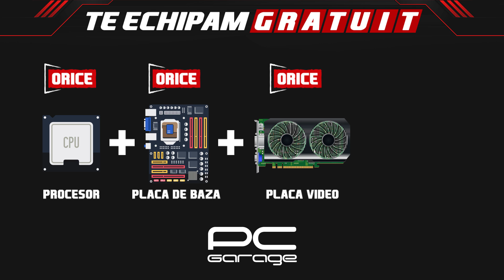Bill din L4D! Jucatori PROFESIONALI de DBD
▷ LIKE ( ˘ ³˘)❤️ daca ti-a placut acest episod de DBD
▷ JOCURI IEFTINE PE G2A (Codul "ROZ" ofera 3% CASHBACK)